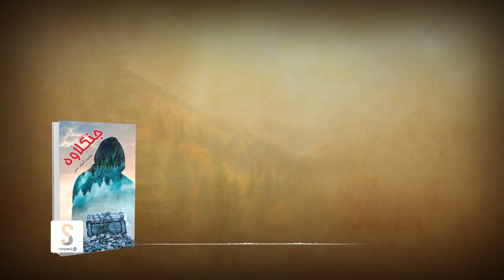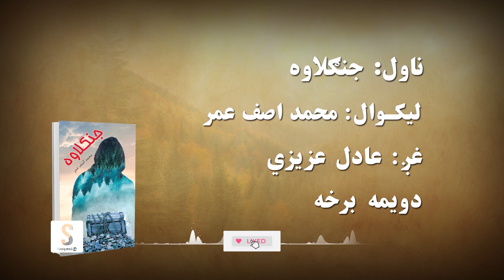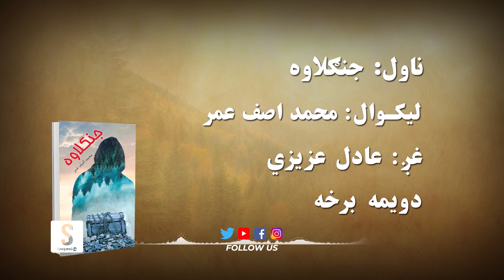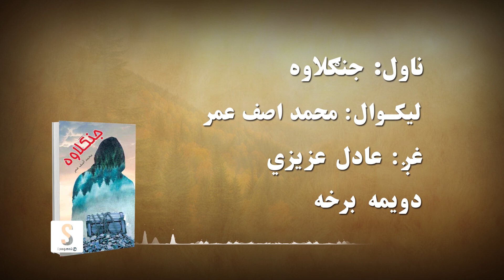د شپې داستان خپرونه | ناول: جنګلاوه دویمه برخه